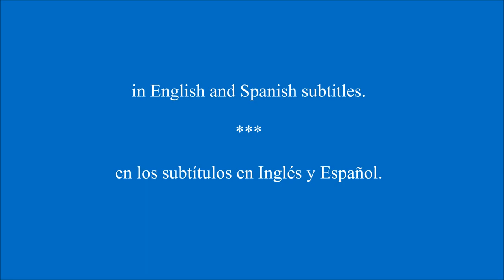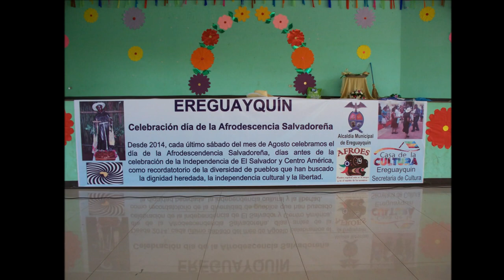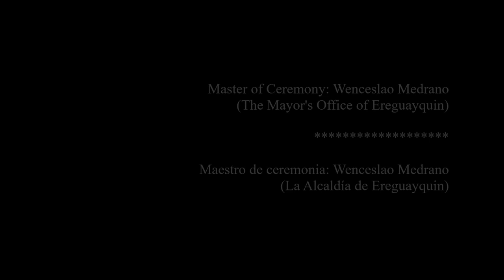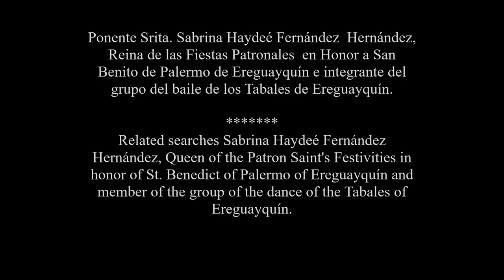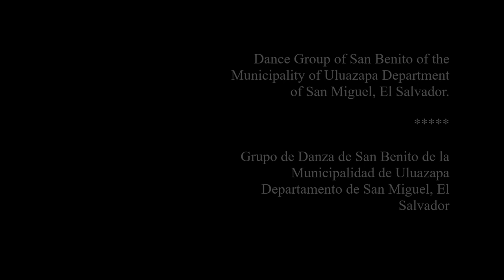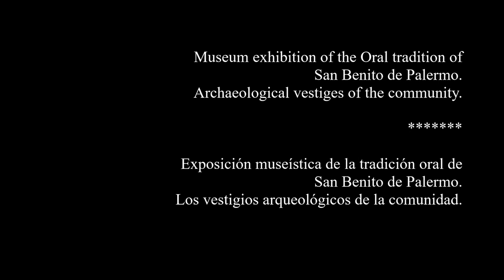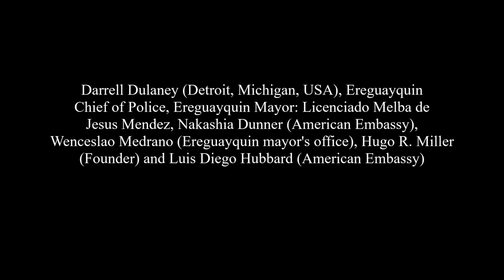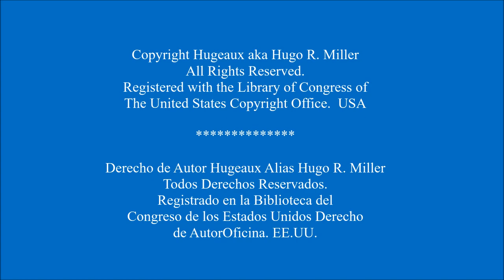Hugeaux Photography: 4th Dia de la Afrodescendencia Salvadorena: Ereguayquin: 2017: Part 2 of 2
This is a photo-documentary of the 4th Annual Dia de la Afrodescendencia Salvadorena 2017, which was held in two towns in El Salvador: (1) Zacatecoluca, La Pa and (2) Ereguayquin, Usuutan, El Salvador.  Honoring Our African and Indigenous Ancestors of El Salvador.